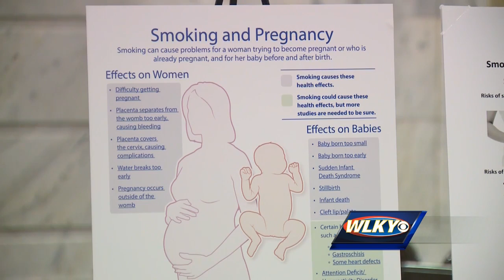Push to raise Kentucky's cigarette tax by $1 per pack